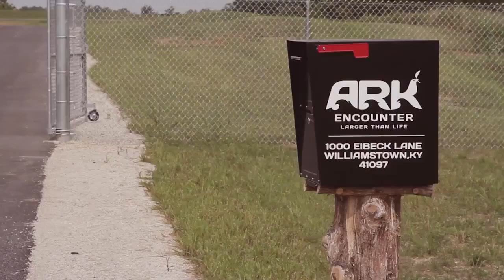Huge Bulldozers to Start Excavating at Ark Encounter Site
Soon after the arrival of a crucial federal permit that took over one year to obtain, massive earth-moving equipment is descending on the location of the future Ark Encounter in northern Kentucky.